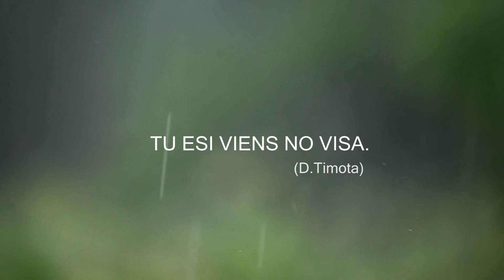Viss ir vienā...